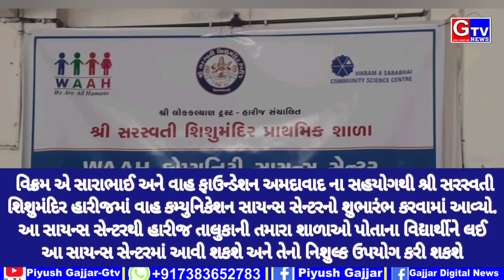વિક્રમ એ સારાભાઈ અને વાહ ફાઉન્ડેશન અમદાવાદ ના સહયોગથી શ્રી સરસ્વતી શિશુમંદિર હારીજમાં વાહ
દિનાંક 28 ફેબ્રુઆરી 2024 ના દિવસે વિક્રમ એ સારાભાઈ અને વાહ ફાઉન્ડેશન અમદાવાદ ના સહયોગથી શ્રી સરસ્વતી શિશુમંદિર હારીજમાં વાહ કમ્યુનિકેશન સાયન્સ સેન્ટરનો શુભારંભ કરવામાં આવ્યો. આ સાયન્સ સેન્ટરથી હારીજ તાલુકાની તમારા શાળાઓ પોતાના વિદ્યાર્થીને લઈ આ સાયન્સ સેન્ટરમાં આવી શકશે અને તેનો નિશુલ્ક ઉપયોગ કરી શકશે. આ કાર્યક્રમમાં વાસ સંસ્થાના પ્રમુખ માનનીય પ્રફુલભાઈ અમીન, મંત્રી શ્રી આનંદભાઈ પટેલ, વિદ્યાભારતી પ્રાંતમંત્રી નિલેશભાઈ પટેલ, સિધ્ધપુર થી રૂપેશભાઈ ભાટિયા લોકલ કલ્યાણ ટ્રસ્ટનાં ટ્રસ્ટી શ્રી શૈલેષભાઈ ઠક્કર તેમજ હારીજ ની આજુબાજુની શાળાઓના આચાર્ય વિજ્ઞાન શિક્ષક વિદ્યાર્થીઓ તેમજ વિદ્યાભારતી  શિશુમંદિરના આચાર્ય પણ ઉપસ્થિત રહ્યા. આજના આ કાર્યક્રમમાં 160 જેટલા બાળકોએ ઈસરો માંથી આવેલ વૈજ્ઞાનિકોના માર્ગદર્શન હેઠળ બે કલાકનો વર્કશોપ કર્યા. જેમાં વિજ્ઞાનના અવનવા પ્રયોગો શીખ્યા.સમગ્ર કાર્યક્રમનું સંચાલન જીતુભાઇ ગજ્જર દ્વારા કરવામાં આવ્યું.